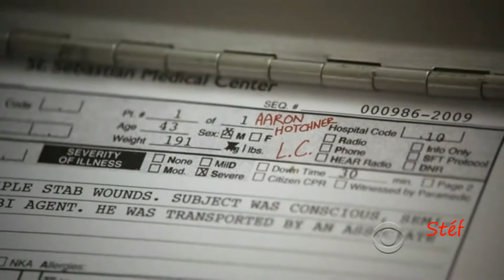Criminal Minds - Hotchner - Tears And Rain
Once upon a time, the Hotchner family : Aaron, Haley and their little son, Jack...